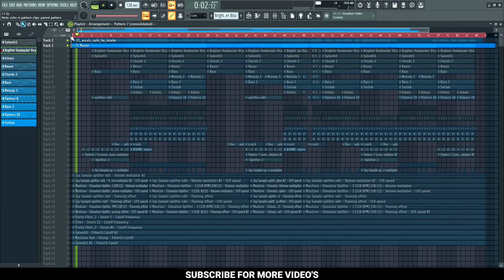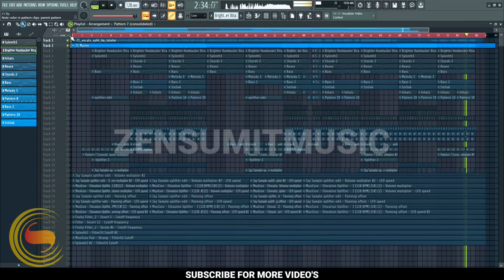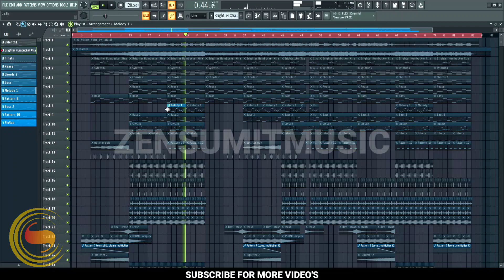Area 21 - 21, Martin Garrix & Maejor | FL Studio 20 | Free Flp Download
Hi Guy"s

🎵Daw I Use🎵
FL Studio 20 - Signature Bundle